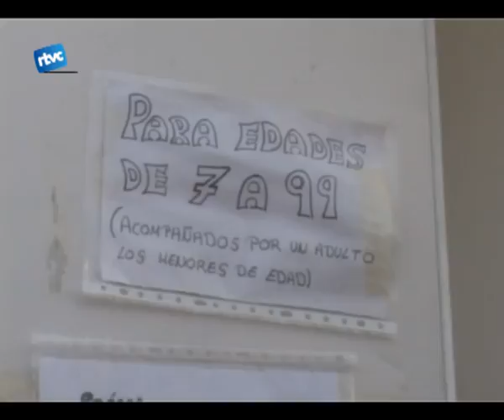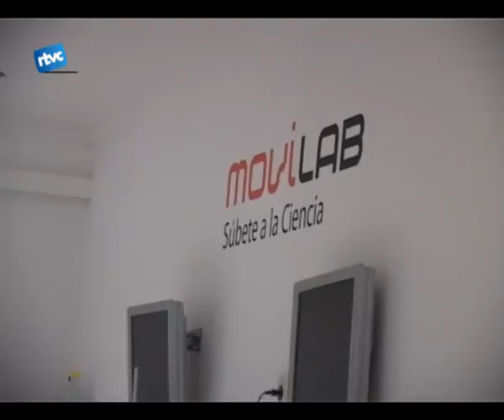Ciència mòvil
Anem a fer un viatge en bus. En el bus de la ciència.
Un camió força peculiar ha estat aparcat durant quatre dies al carrer Llinars, davant  la Fusteria. Amb el nom de Movilab, aquest vehicle ens animava a pujar al món de la ciencia.